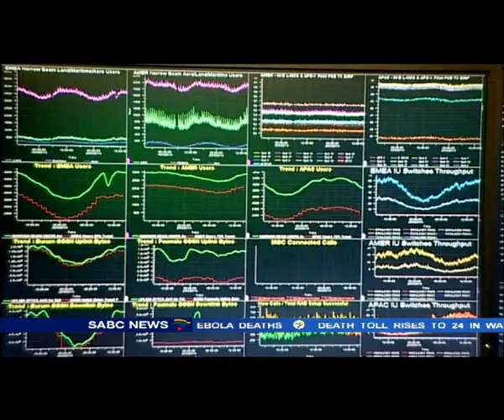Inmarsat broke new ground in hunt for missing MH370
Planes and ships have scoured the oceans and speculation has faded about the fate of Flight MH370, scientists at British satellite company Inmarsat , have spent the past fortnight crunching vast amounts of data to provide the first solid information relating to the fate of the Boeing 777.